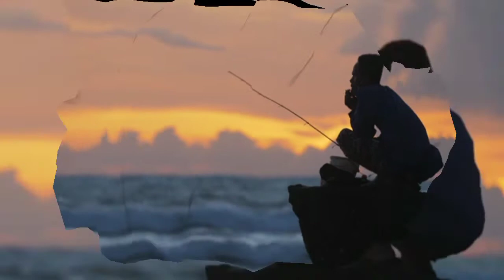OH FIRE REGGAE FUNKY CARMEN MARIA AND ESPINAL MUSIC